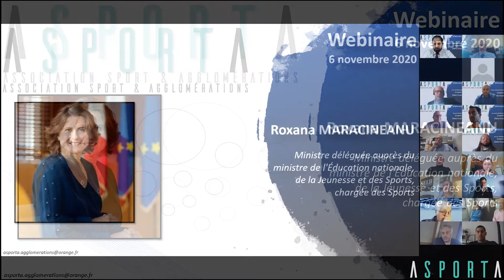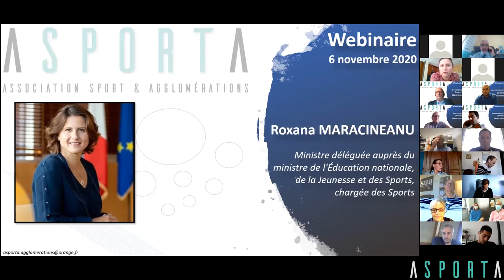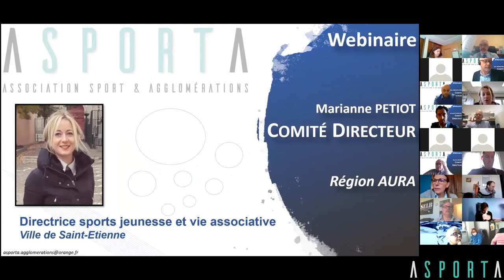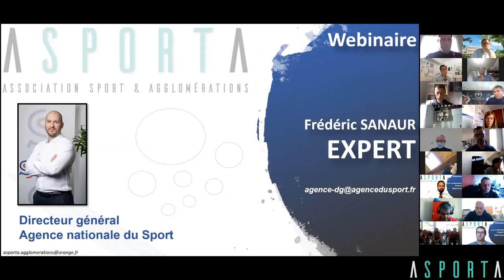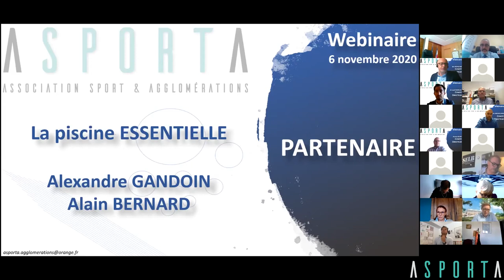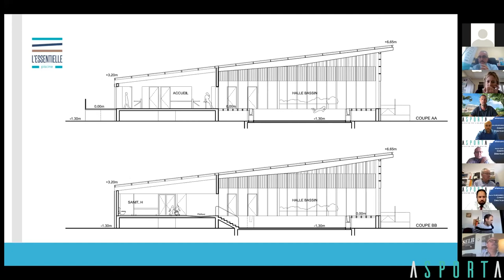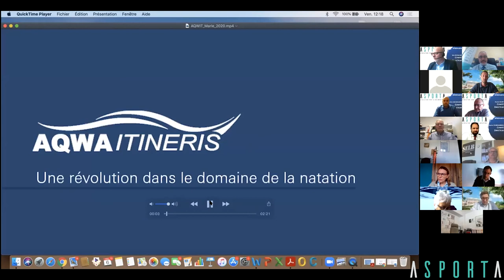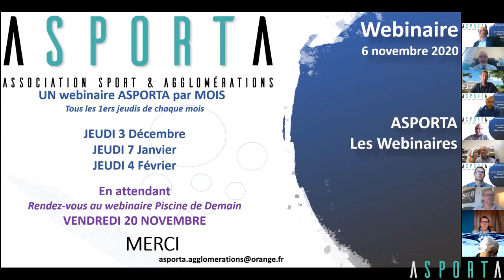ASPORTA Webinaire 6 novembre 2020 - Intervention Roxana MARACINEANU Ministre déléguée aux Sports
Webinaire ASPORTA
6 novembre 2020

Programme - Actualités des piscines et des centres aquatiques

Intervention Questions / Réponses avec la Ministre déléguée des Sports, Roxana MARACINEANU
Présentation et Questions / Réponses avec le Directeur Général de l'ANS, Frédéric SANAUR

Présentation de solutions en lien avec le Plan d'Aisance Aquatique
La Piscine Essentielle par Alain BERNARD
Aqwa Itineris, la classe aquatique mobile par Jean-François BUISSON

Présentation de l'association ASPORTA par Eric POINLANE